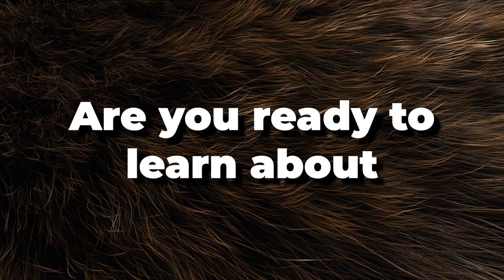This Dog will Save your Life | Belgian Malinois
This Dog will Save your Life | Belgian Malinois. Are you ready to learn about one of the most impressive dog breeds out there? Belgian Malinois are a force to be reckoned with, boasting intelligence, pride, and a strong work ethic. But owning one of these incredible animals isn't for everyone.

In this video, we'll explore the history of the Belgian Malinois, their impressive skills in various fields, and what it takes to be the right pet parent for one of these incredible dogs. Plus, we'll take a look at their physical characteristics and what you can expect when it comes to their size. So, let's dive into the world of Belgian Malinois and see if you’re the right owner for them!